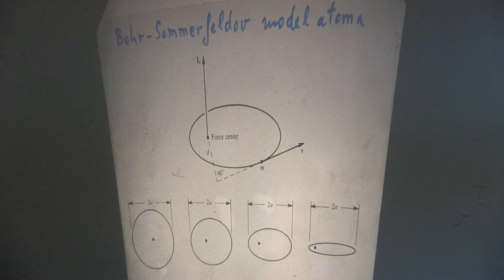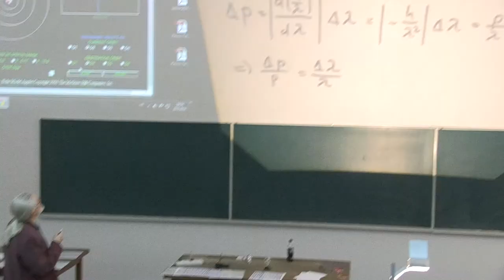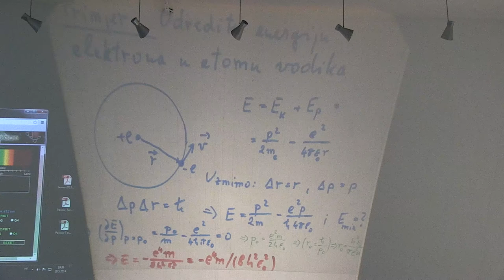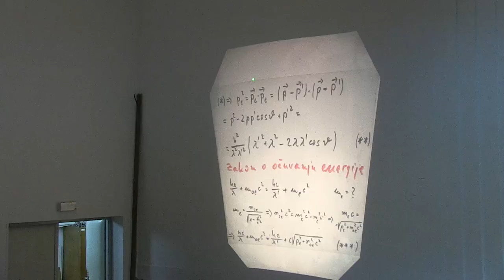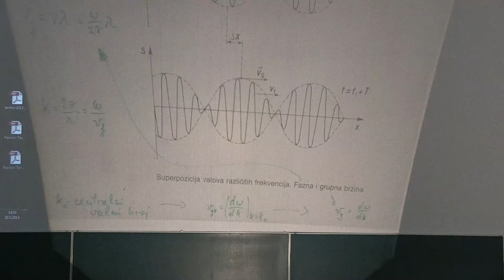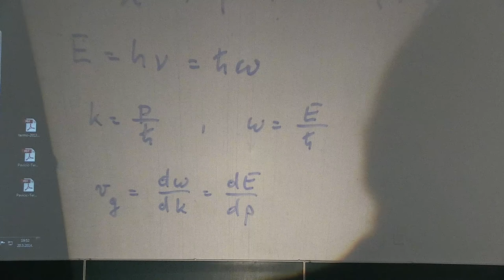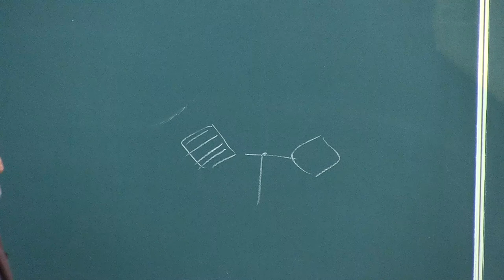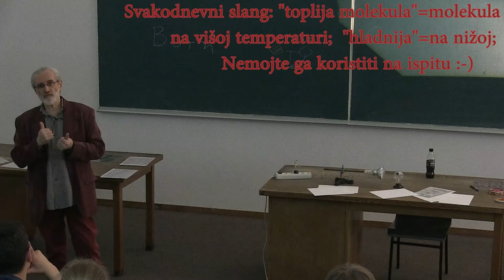Prof. Mladen Pavicic, ATOMISTIKA 3, Predavanja iz fizike, 2014-27-1, Sveuciliste u Zagrebu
Predavanja iz fizike za studente 1. godine (2. semestar) sk. god. 2013/14 Gradjevinskog fakulteta Sveucilista u Zagrebu, Hrvatska (27. predavanje, 1. sat, ATOMISTIKA: Paschen-ova serija, Bohr-Sommerfeld-ov model atoma, Zeemanov efekt, Compton-ov efekt, valni paketi, Born-ova vjerojatnostna interpretacija valne funkcije, fazna brzina, grupna brzina materijalnog vala, Compton-ov efekt, Heisenbergove relacije neodredjenosti, "zracenjomjer" (radiometer); EKSPERIMENT: zracenjomjer (radiometer)). Predavac: Prof. Mladen Pavicic, redoviti profesor u trajnom zvanju, procelnik Katedre za fiziku. Lectures in Physics given (in Croatian) to students (1st year, 2nd term, year 2014) at the Faculty of Civil Engineering, University of Zagreb, Croatia (27th lecture, part 1, Atomics). Lecturer: Prof. Mladen Pavicic, Full Professor, Head of the Physics Chair.